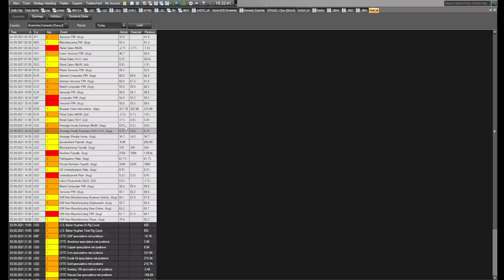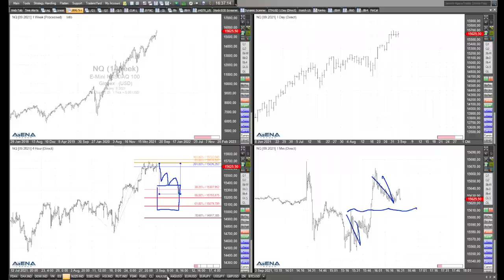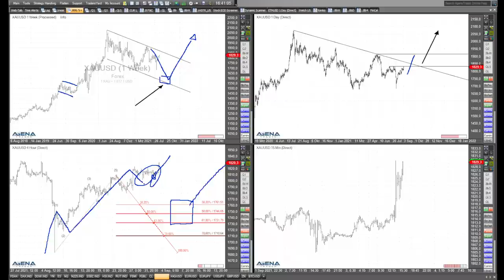Rüdiger Born: Blick auf Indizes, Öl und Gold nach den US-Jobdaten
Nach den US-Arbeitsmarktdaten blicke ich auf die Reaktion der US-Indizes, sowie auf Öl und Gold. Wie geht es jetzt weiter?